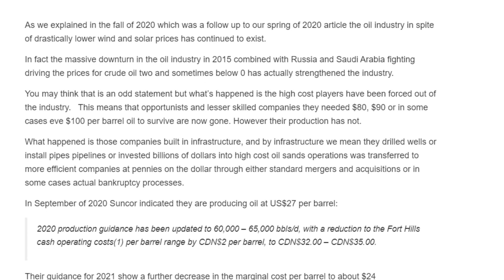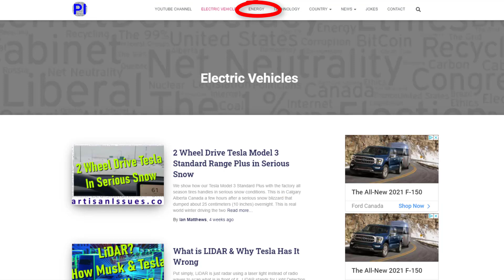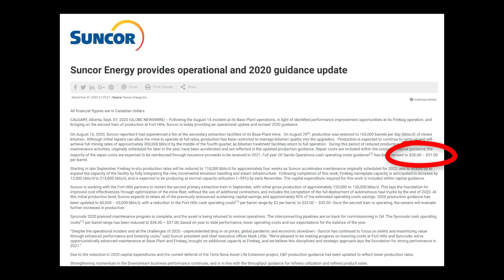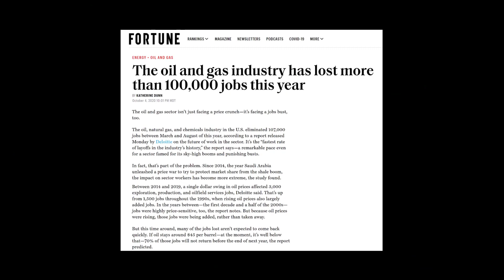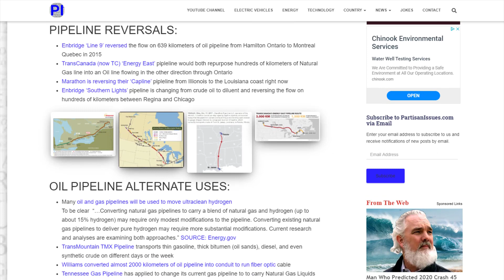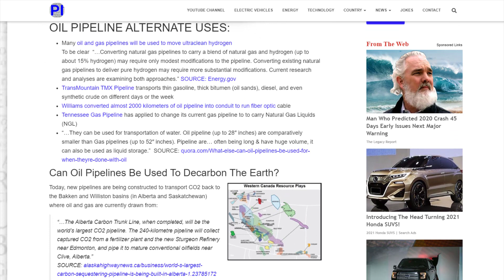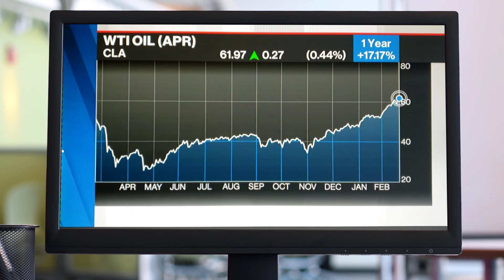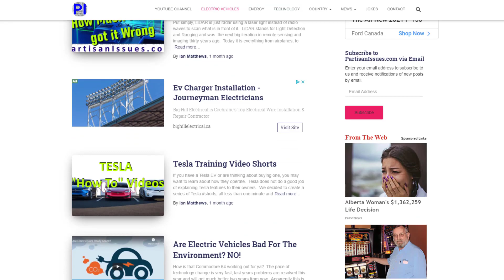How The Downturn Strengthened The Oil Industry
Conventional wisdom is that the COVID19 crisis one giant nail in the oil industry's coffin and while there was enormous pain, the industry is emerging stronger than ever.

Lower cost oil production and cheap M&A (mergers and acquisitions) in the oil sector has lead to oil companies being more competitive than ever before.

The end of oil is not upon us.  The end of oil is coming, but not for many decades.

We explore the oil industry in the Permian basin of northern Texas and southern Oklahoma, fracking, the dramatic cost decreases in wind and solar power, the IEA, Suncor,